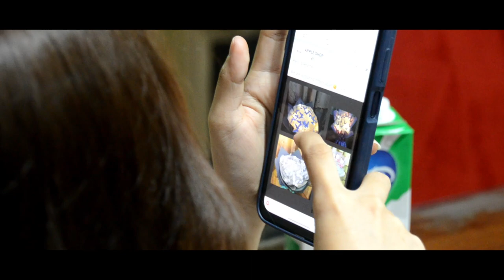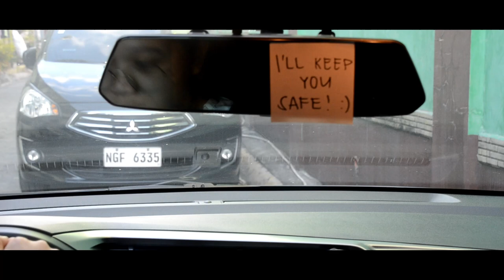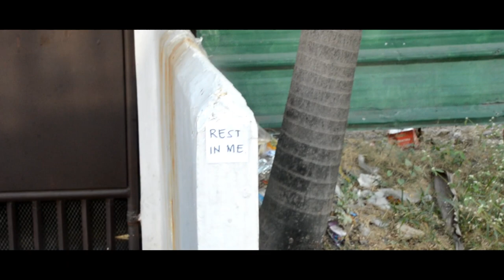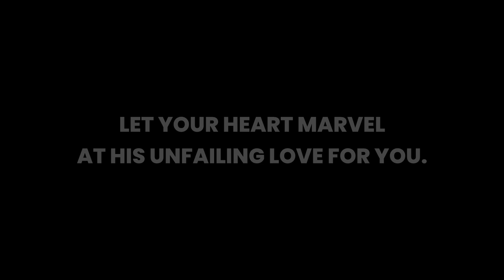"God Is Speaking" | A Christian Short Film | ODBC SHINE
Let your heart marvel upon God's unfailing love. Adapted from the short film "God Is Speaking" by Joseph Landreth-Smith.